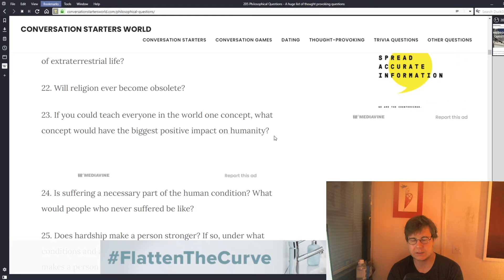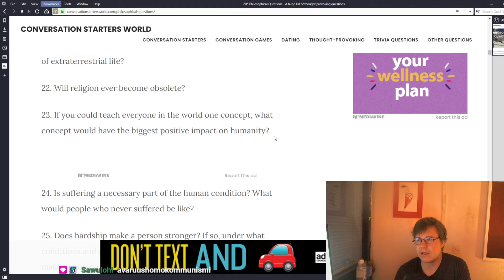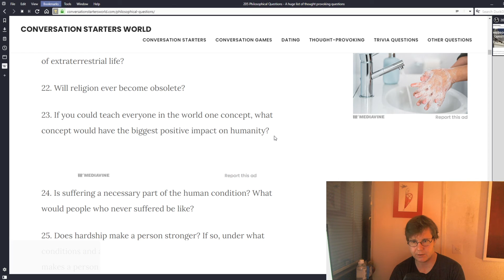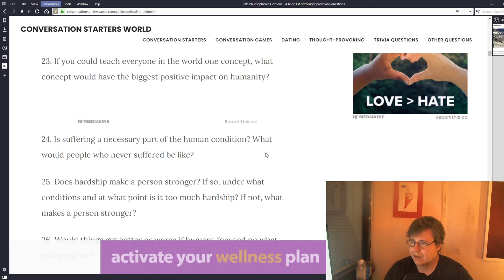Jos voisin opettaa minkä tahansa konseptin ihmisille?